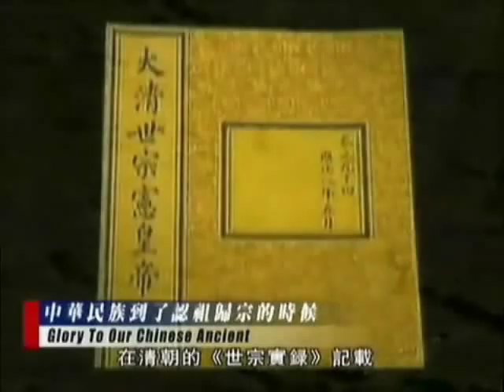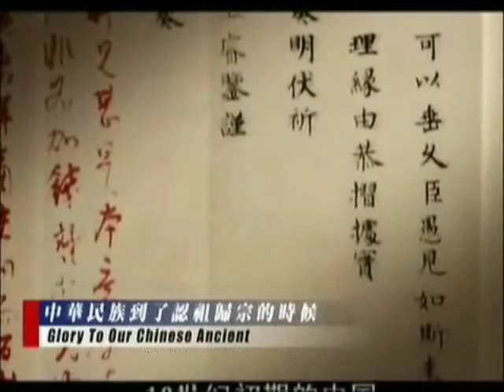量子力學、愛因斯坦相對論、美國太空總署証實佛經：時間和空間是幻覺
節錄自《和諧拯救危機》第２集　中華民族到了認祖歸宗的時候

佛法的科學論証共有以下１０小段重點：

佛法的科學論証１物質是無中生有．夸克裡頭有世界．一粒沙裡有一個世界
佛法的科學論証２諾貝爾物理學獎主楊振寧：宗教比哲學和物理還要高
佛法的科學論証３阿彌陀佛是自己，打破時空幻境，此地就是西方極樂世界

阿彌陀佛～　本公益節目為免費結緣，歡迎大量流通！！（請勿用於販賣圖利之用。）

感恩北京佛教研究所的大菩薩們製作這麼殊勝的一系列公益節目廣度眾生～

★播放清單：

★新世紀健康飲食：原來吃素才是最健康，我們都被肉蛋乳商勾結學校教育騙了

★相關文章：

淨空法師團結九大宗教：真神只有一個，在佛教裡，他就變成佛陀；在基督教就變成摩西、耶穌；在伊斯蘭教，他就變成真主、穆罕默德，其實一個，他會變！